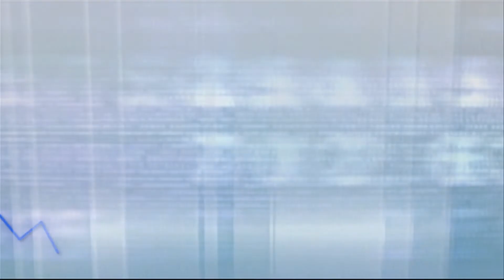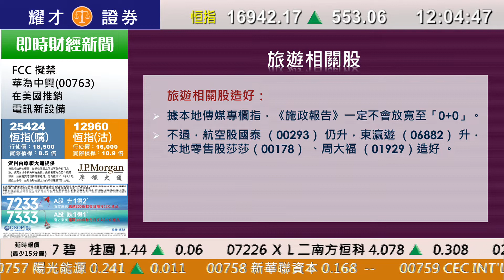耀才財經台 午間總結 李惠儀 － 港股跟隨隔夜美股造好，恒指半日收市報16942點，升553點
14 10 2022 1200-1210 午間總結－ 港股跟隨隔夜美股造好，恒指半日收市報16942點，升553點

主持：李惠儀